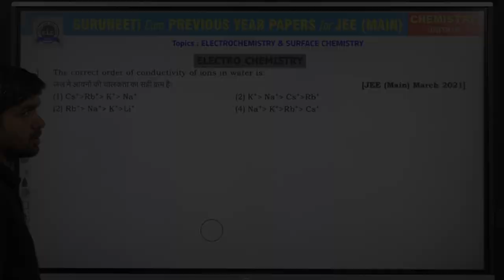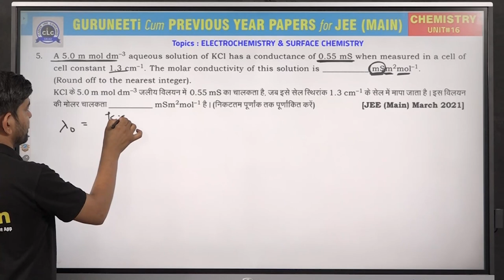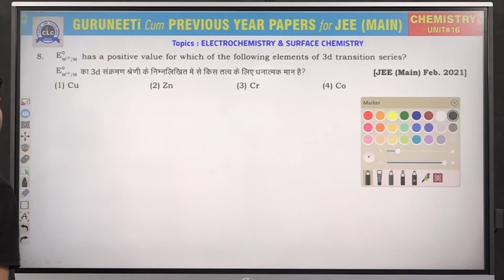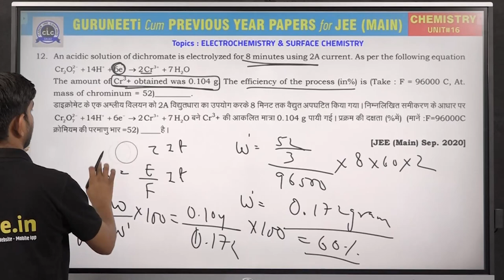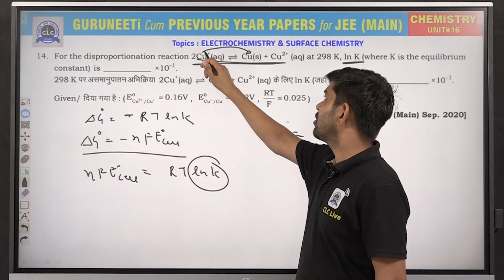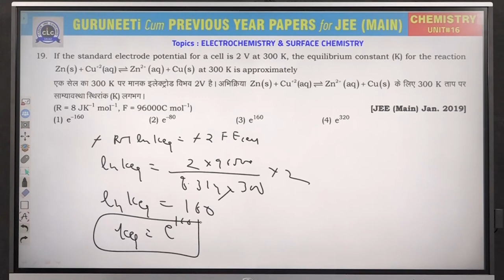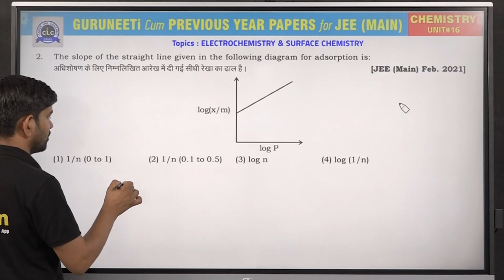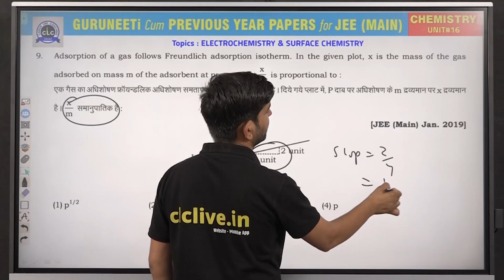Unit - 16 ( Chemistry ) || GuruNEETi cum Previous Year Papers || JEE Main || CLC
Unit - 16 || ELECTROCHEMISTRY & SURFACE CHEMISTRY (Chemistry)
Solution by : Parmar Sir